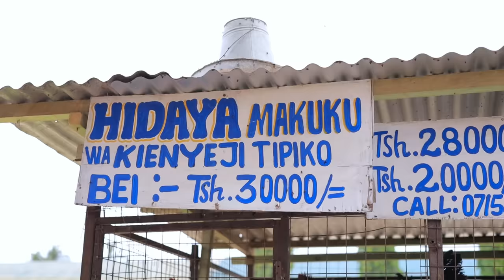PESA MTARIPA NDARO NA STEVE SELE KAWOCHOMA